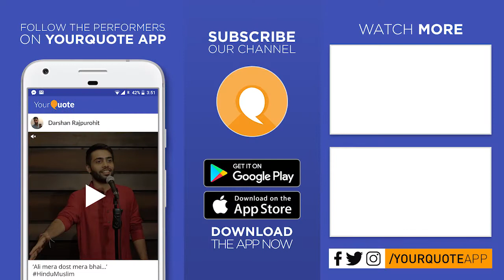'Kabhi Socha Hai' by Chahhak Gupta | Hindi Poetry | YQ - Jaipur (Open Mic 7)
Venue: Hotel Shiva's Royal Banquet, Sindhi Camp, Jaipur